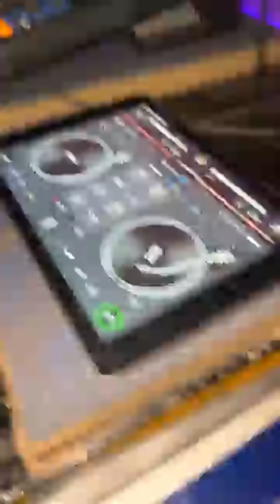MR BROWN vs ROGÉRIO LION - PEGOU FOGO 🔥 - IMPÉRIO MUSICAL vs ESTRELA DO SOM - MARUJO